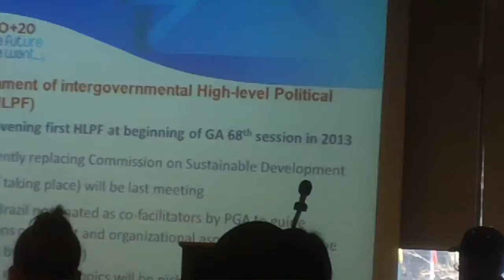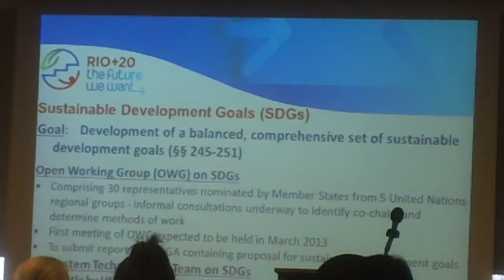MAH00103 2013-02-13 United Nations Meeting: Green Growth for a Blue Sea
Rey Ty 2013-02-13 United Nations Meeting: Green Growth for a Blue Sea